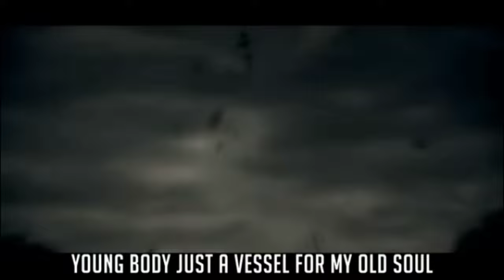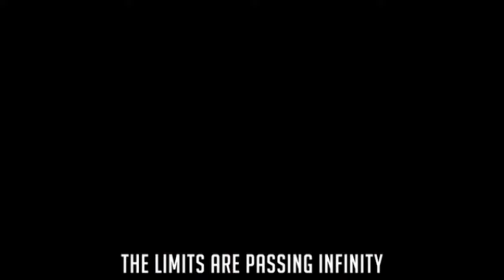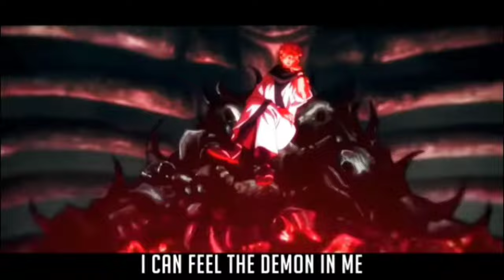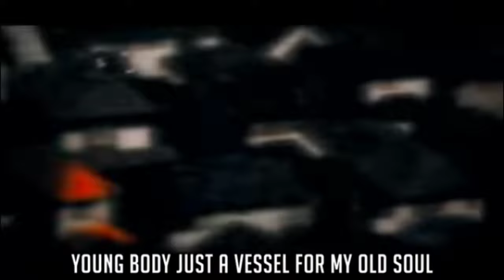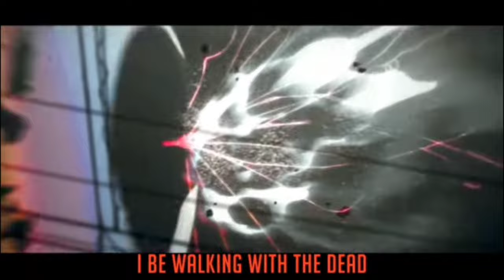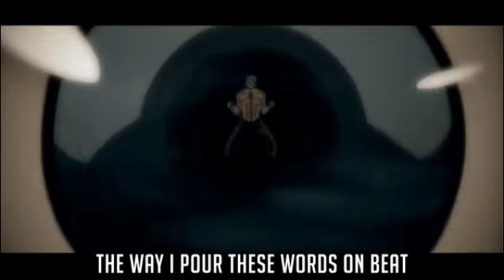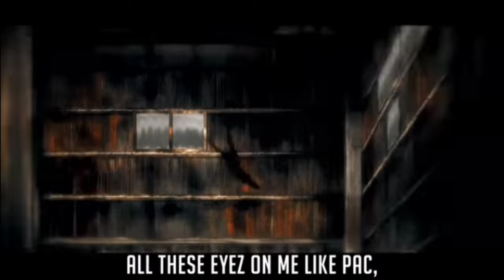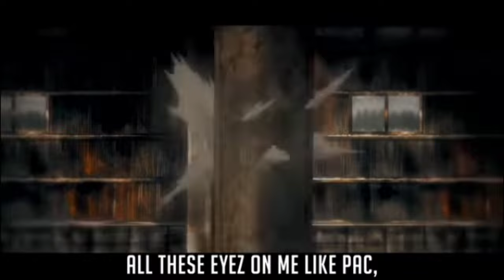YUJI ITADORI RAP | "Walking with the Dead" | RUSTAGE ft. Richie Branson [JUJUTSU KAISEN] (1 hour)